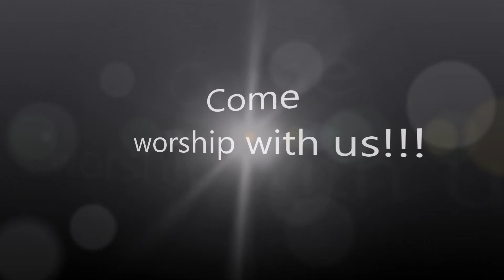Union Chancel Choir Song of a Faithful Servant Jan 11 2015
The Union Chancel Choir praises Him with song! Come worship with us - and feel free to sing along!